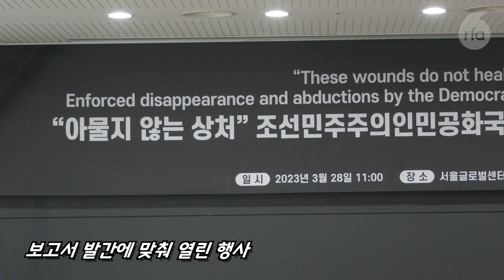[영상뉴스] 19개의 이름을 가진 사람 유엔인권사무소 강제실종납치 보고서